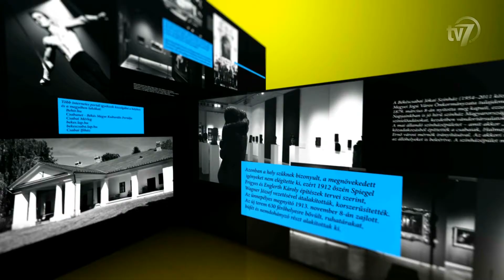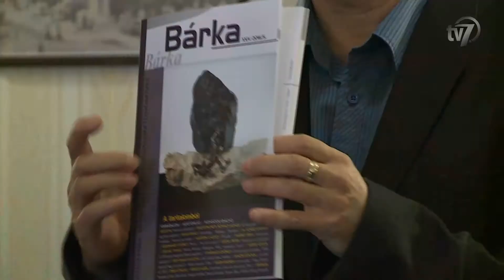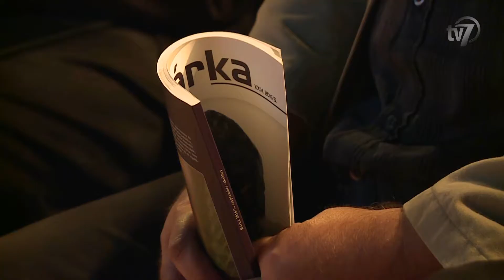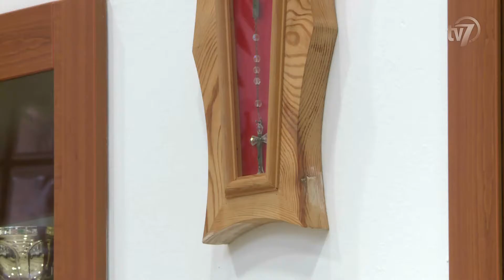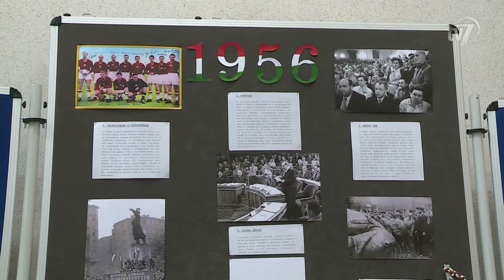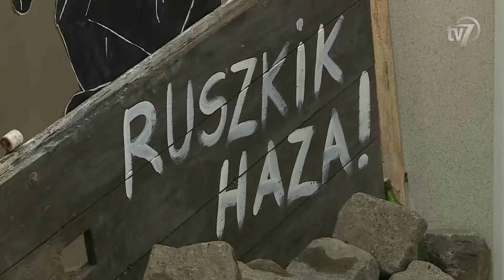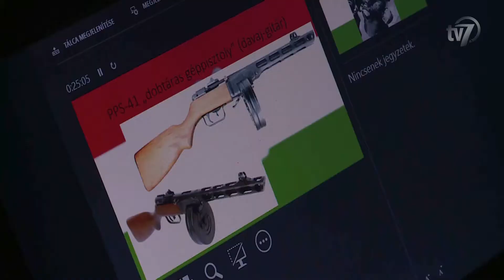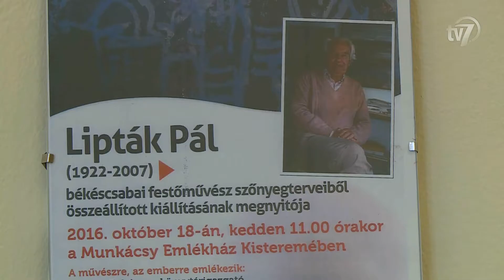Művészbejáró 2016.10.20.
Békéscsabai Médiacentrum 7.TV Művészbejáró.

56-os programok.

Lipták Pál kiállítás.
Interjú Mészáros Zsuzsanna, a Munkácsy Emlékház művészeti vezetője.
Interjú Lakatos Istvánné, szőnyegszövő.
Vendégek Mészáros Zsuzsanna, a Munkácsy Emlékház művészeti vezetője, és Lakatos Istvánné, népi iparművész.